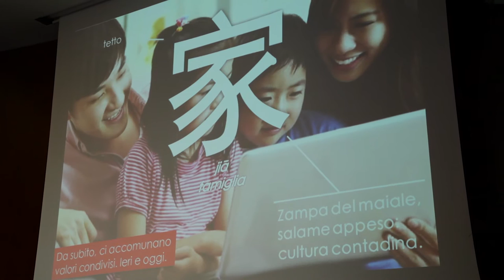La conferenza stampa del Salone del Mobile.Shanghai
Con una conferenza stampa che si è tenuta Giovedì 17 Dicembre presso il Centro Culturale Svizzero di Milano è stata annunciata la prima edizione del Salone del Mobile.Shanghai.

La fiera si terrà dal 19 al 21 Novembre 2016 presso lo Shanghai Exhibition Center, e punterà sul valorizzare le eccellenze italiane sia del settore arredamento e design sia del fashion, food e automotive.